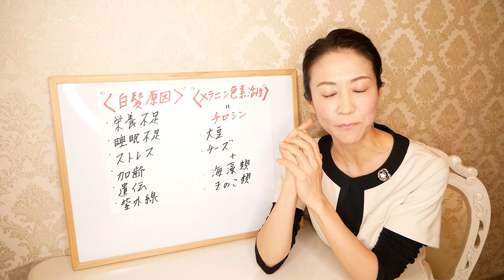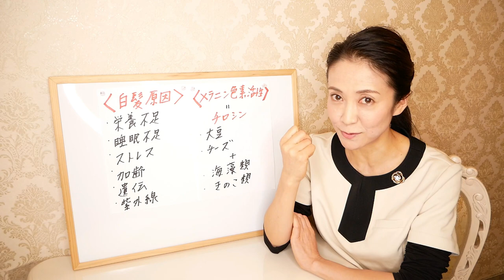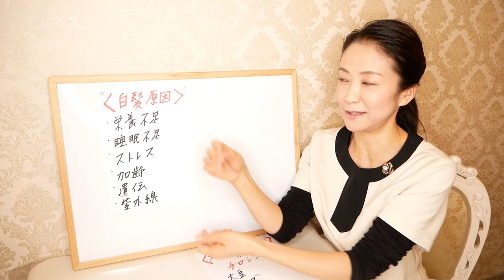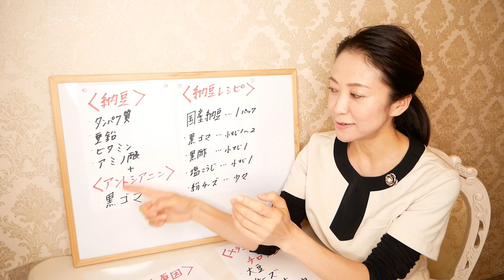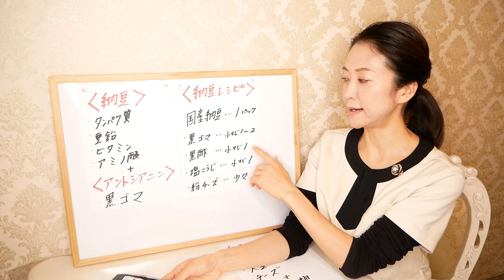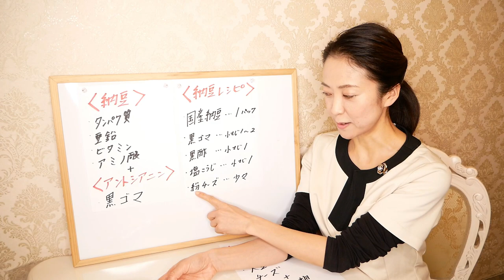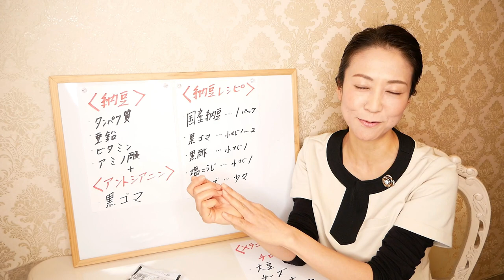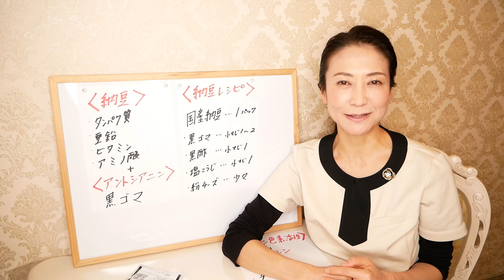【白髪改善】アラフォーはもちろん10代から始められる髪ケア。染めない・抜かない黒髪回復法【美腸活】